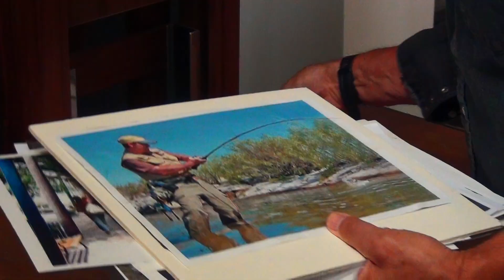Howard Friendland Painting Process